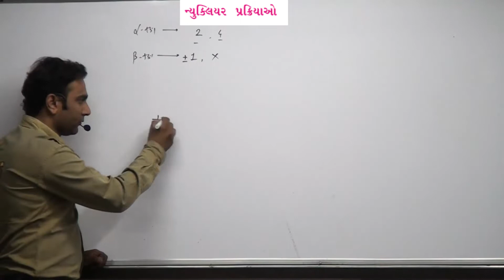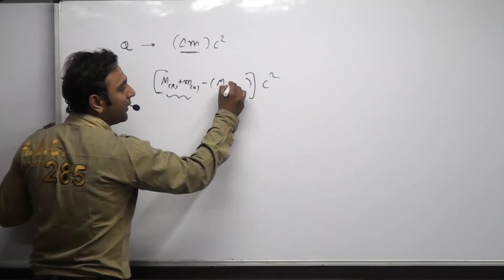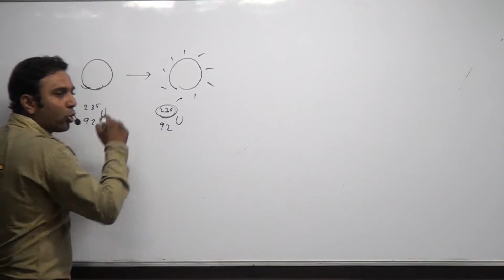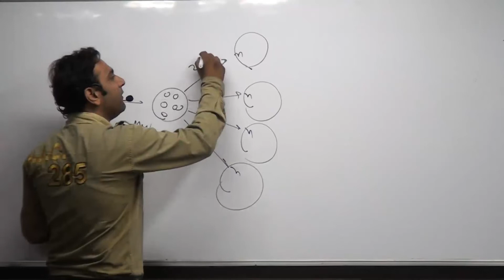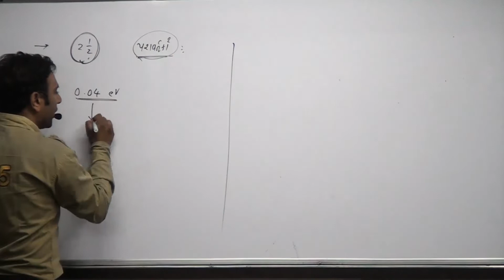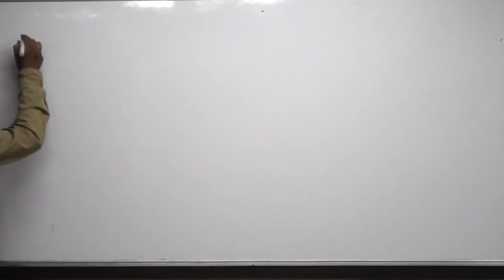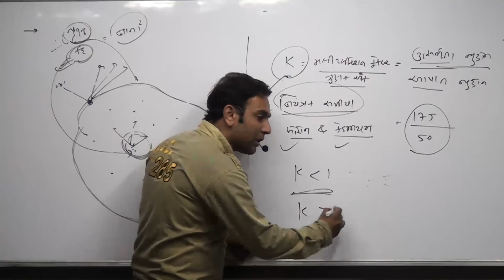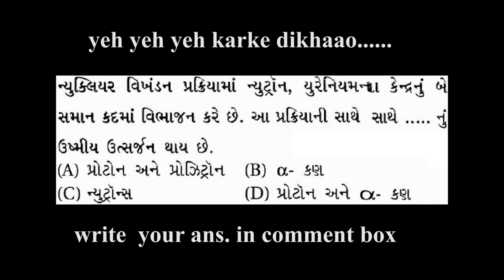Std-12, Ch-13, Lec-6, ન્યુક્લિયર પ્રક્રિયાઓ, ન્યુક્લિયર વિખંડન અને રિએક્ટર